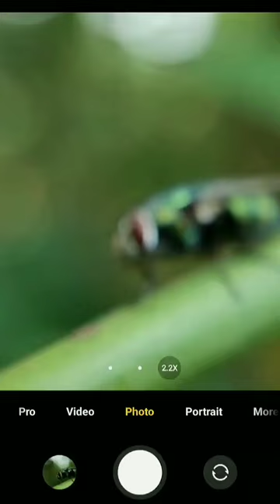Housefly macrophotography with 📱 & macro lens